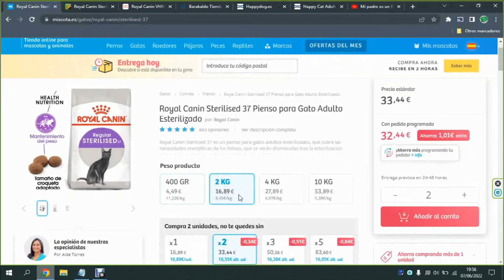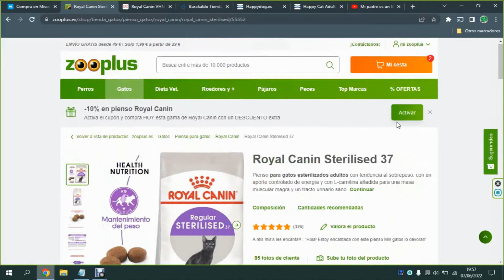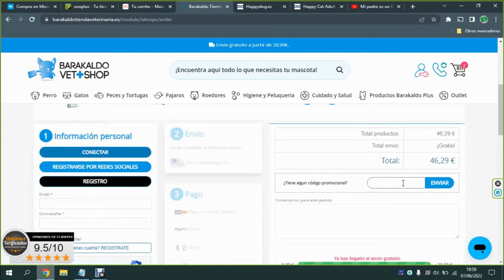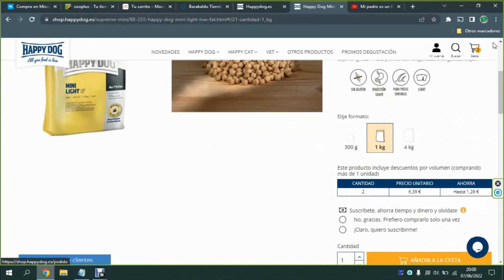LAS MEJORES PAGINAS WEBS DE COMIDA PIENSO PARA PERROS GATOS COMPARATIVA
LAS MEJORES PAGINAS DE COMIDA PARA PERROS GATOS COMPARATIVA
DE PRECIOS.
Fe de erratas: Durante el vídeo se indica el precio de 49,26 € en lugar de 46,29 € de Barakaldo Tienda Veterinaria.

Se permite la inserción del video en otros medios siempre y cuando sea comunicado al autor.